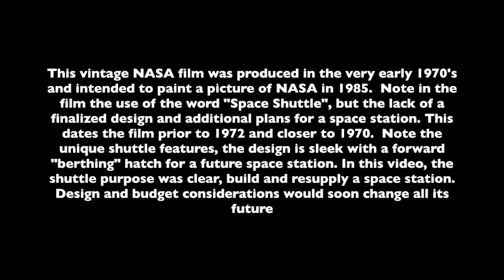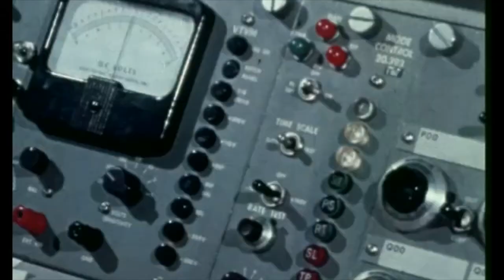NASA 1985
This vintage NASA film was produced in the very early 1970's and intended to paint a picture of NASA in 1985.  Note in the film the use of the word "Space Shuttle", but the lack of a finalized design and additional plans for a space station. This dates the film prior to 1972 and closer to 1970.  Note the unique shuttle features, the design is sleek with a forward "berthing" hatch for a future space station. In this video, the shuttle purpose was clear, build and resupply a space station.  Design and budget considerations would soon change all its future